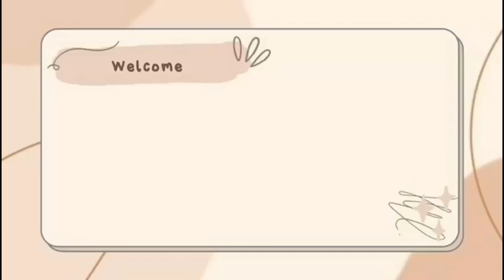MAIN GAME CACING SAMPAI DAPAT PERINGKAT 1, SERU BANGET GUYS | BEGINI CARANYA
Hi guys...Selamat datang dan salam kenal :)
Video ini berisi tentang vlog dan aktivitas ku bermain Game Sakura School Simulator.